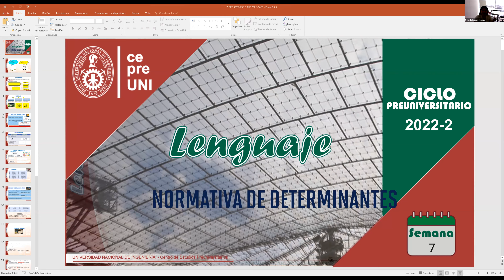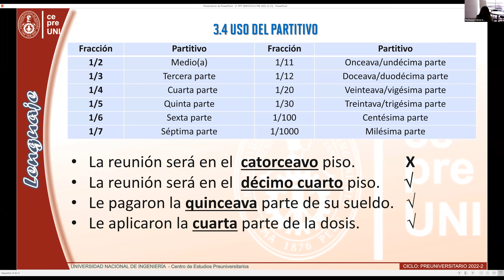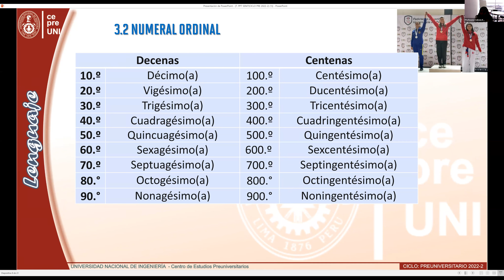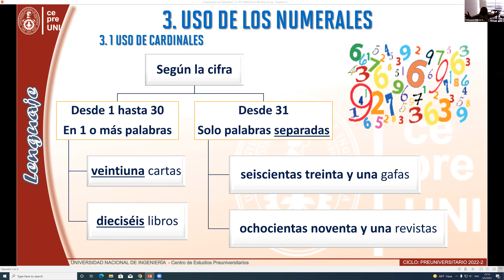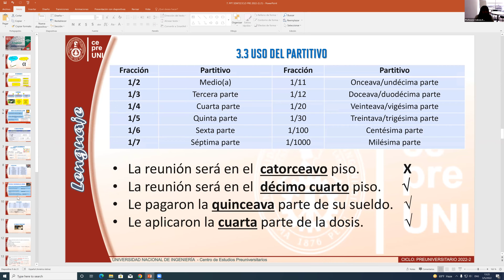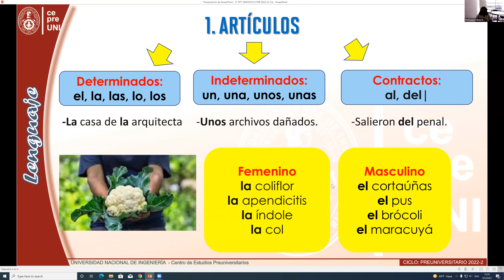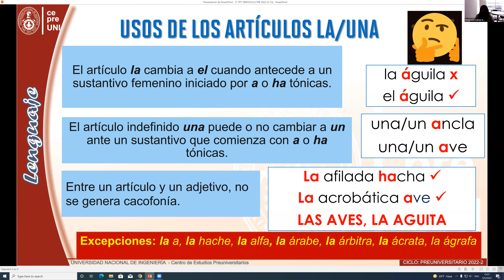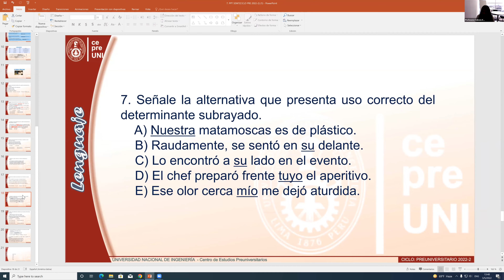CEPRE UNI 2022-2 | LENGUAJE | NORMATIVA DE DETERMINANTES | SEMANA 7